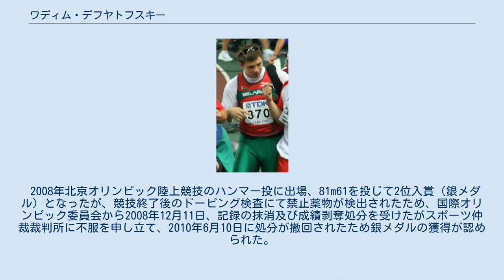ワディム・デフヤトフスキー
ワディム・デフヤトフスキー（ワジム・デビャトフスキーとも、1977年3月20日 - ）は、ベラルーシの陸上競技選手。
ベラルーシ語名はヴァジム・アナトーレヴィチ・ジェヴャトーウスキ（Вадзі́м Анато́левіч Дзевято́ўскі）、ロシア語名はヴァヂム・アナトーリエヴィチ・ヂェヴャトーフスキイ（Вади́м Анатольевич Девято́вский）。
 ヴィーツェプスク州ナヴァポラツク出身。
 2000年にドーピング違反が発覚している。
 2005年7月21日に自己記録の84m90をマーク。
同年の世界選手権では82m60で2位になり銀メダルを獲得するも、2013年3月に行われたドーピング再検査で違反が発覚し、イワン・チホンとともにメダルを剥奪された。
 2008年北京オリンピック陸上競技のハンマー投に出場、81m61を投じて2位入賞（銀メダル）となったが、競技終了後のドーピング検査にて禁止薬物が検出されたため、国際オリンピック委員会から2008年12月11日、記録の抹消及び成績剥奪処分を受けたがスポーツ仲裁裁判所に不服を申し立て、2010年6月10日に処分が撤回されたため銀メダルの獲得が認められた。